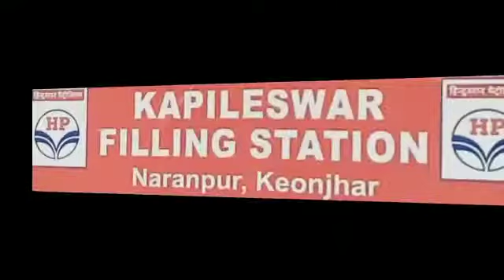VACCINATION PROGRAMME ll କରୋନା ଟୀକାକରଣ କାର୍ଯ୍ୟକ୍ରମ ଅନୁଷ୍ଠିତ ll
ll ସତୀକୁଦର ଏ.ଏନ୍.ଏମ୍ ସେଣ୍ଟର ଅଧିନ ନଈଗାଁ ଉ:ପ୍ରା ବିଦ୍ୟାଳୟ ପରିସରରେ କରୋନା ଟୀକାକରଣ କାର୍ଯ୍ୟକ୍ରମ ଅନୁଷ୍ଠିତ ହୋଇଯାଇଛି ll